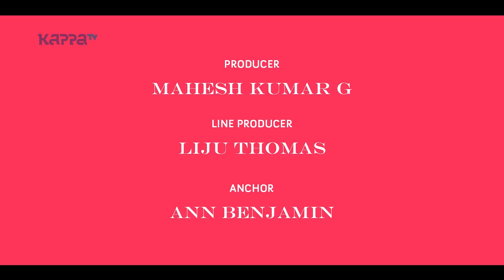Vismaya(Part 1) - Face of the week - Kappa TV